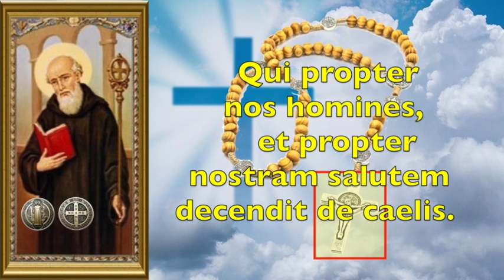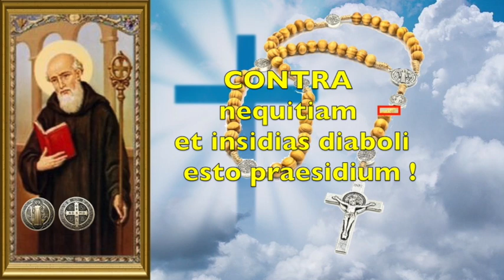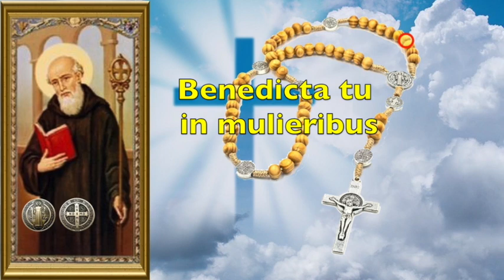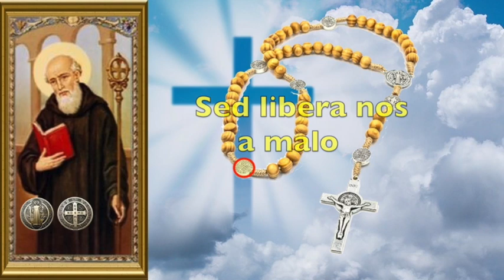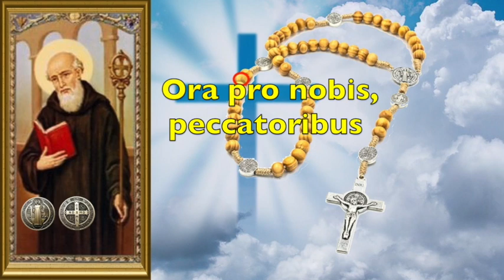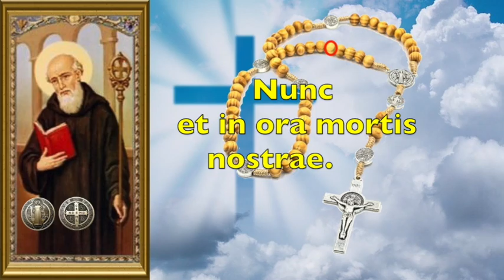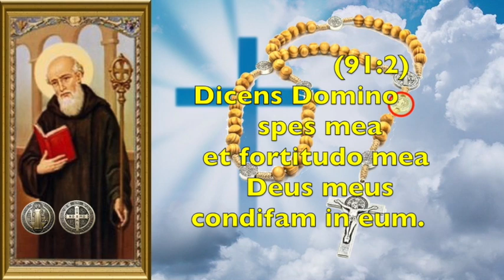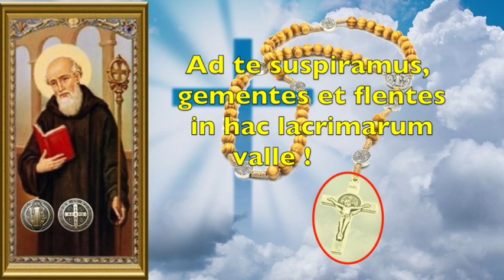CHAPELET DE SAINT BENOÎT EN LATIN - AVEC LE CREDO DE NICÉE DE CONSTANTINOPLE - PRIÈRE PROTECTION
LE CHAPELET DE SAINT BENOIT EN LATIN

Fêtes de Saint Benoît de Nursie les 24 mars et 11 juillet

CHAPITRES DE LA VIDÉO
00:00 - Début de la vidéo
00:26 - Chapelet
05:31 - Primerum Mysterium
10:23 - Secundum Mysterium
15:15 - Tertium Mysterium
20:05 - Quarta Mysterium
24:57 - Quintus Mysterium
29:49 - Psalmus 91
32:44 - Ultima oratio "Salve Regina"
33:35 - Fin de la vidéo
PRIÈRE INVOCATION DE LA CROIX DE SAINT BENOÎT

Vade retro satana !
Numquam suade mihi vana !

Sunt Mala Quae Libas, Ipse Venena Bibas !

Prier le chapelet avec Saint Benoît, patron des exorcistes, renforce le chapelet ordinaire. Il est un saint très complémentaire à la Sainte Vierge Marie notamment dans les méditations du chapelet.
Cette version en latin comprend les prières suivantes :
- Credo de Nicée de Constantinople
- la prière de Saint Michel du Pape Léon XIII
- l'invocation de la médaille et croix de Saint Benoit
- le psaume 91
- Le "Salut Ô Reine"
Bien entendu, je ferai ce chapelet spécial en français.
QUE DIEU VOUS BÉNISSE !